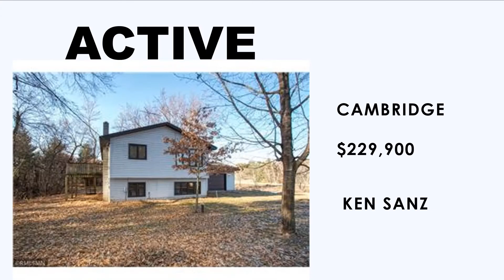Listing Update 12/8/2020-12/29/2020